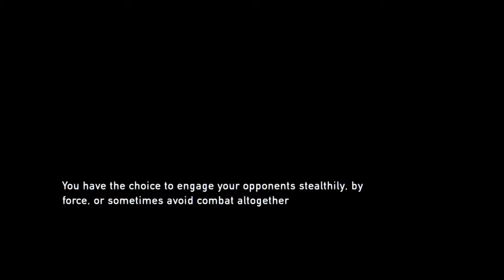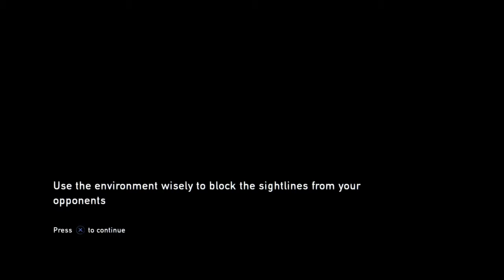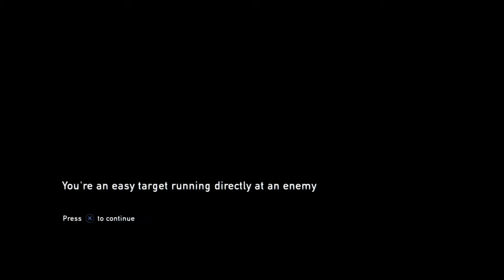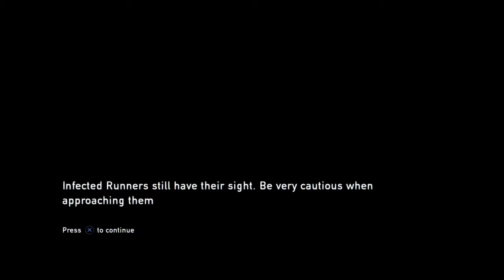The Last of Us part 4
The wall is big